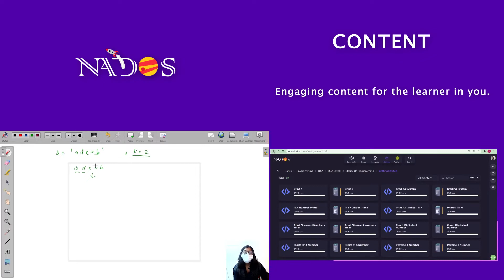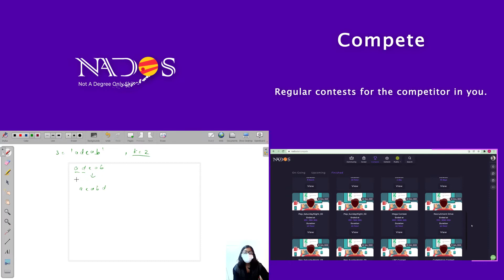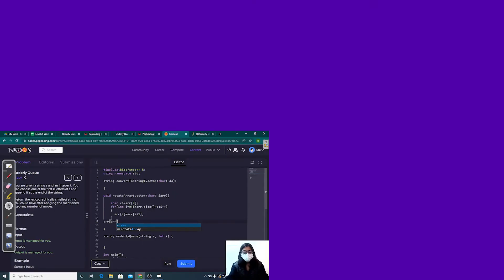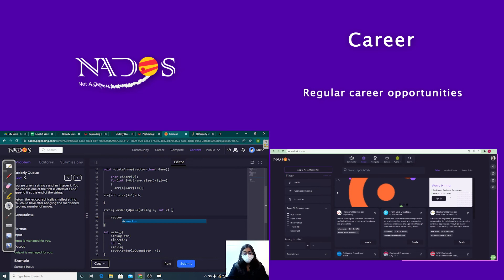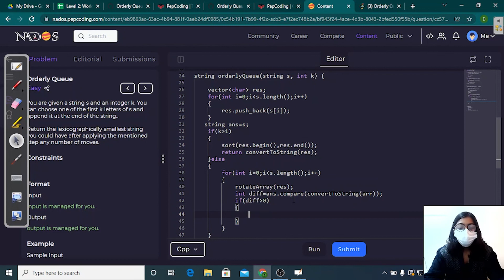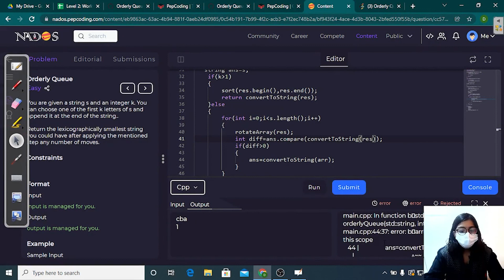Reorganize String Easy | Module : Arrays And String | In Hindi | CPP | Video_57